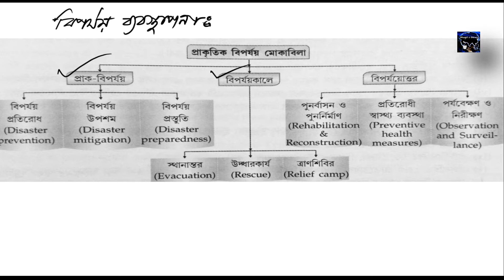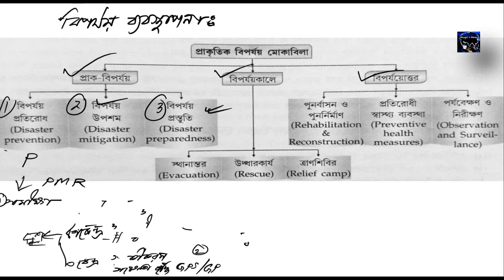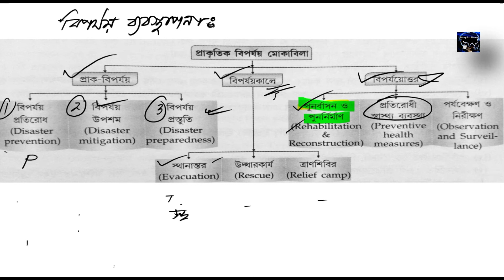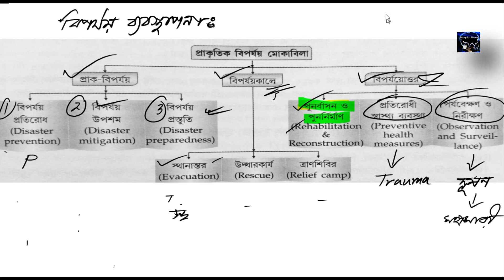মানুষ ও পরিবেশের মিথস্ক্রিয়া : Part-2: বিপর্যয় ব্যবস্থাপনা । Disaster Management.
বিপর্যয় ব্যবস্থাপনা,
বিপর্যয় মোকাবিলা,
বন্যা প্রাকৃতিক বিপর্যয় হিসেবে প্রশমন এর কৌশল,
দুর্যোগ প্রশমনে ভারত সরকারের গৃহীত কর্মসূচি
দুর্যোগ নিবারণে ভারত সরকারের ভূমিকা,

যে কোন বিপর্যয় মোকাবিলা করবার বা সামাল দেবার যে কৌশল বা প্রক্রিয়া, তাকে এককথায় বিপর্যয় ব্যবস্থাপনা বলা হয়। বিপর্যয়ে ক্ষয়ক্ষতির পরিমাণ কে যতটা সম্ভব কমানোর উদ্দেশ্যে গৃহীত বিশেষ কিছু ব্যবস্থা- যেমন বিপর্যয় মোকাবেলা প্রস্তুতির জন্য বিপর্যয় সম্পর্কিত গবেষণা, বিপর্যয় মোকাবিলায় পরিকল্পনা গ্রহণ, অনুসন্ধান এবং বিপর্যয় সম্পর্কিত অনুমান এবং সর্তকতা গ্রহণ এর পাশাপাশি ত্রাণকার্য, বিপর্যয়ের আঘাত থেকে পুনরুদ্ধার এবং পুনর্বাসন ও পুনর্গঠন প্রভৃতি । এইসকল ব্যবস্থাপনার দাঁড়া বিপর্যয় তীব্রতা কে বা ক্ষয়ক্ষতির পরিমাণকে যথেষ্ট পরিমাণে হ্রাস করা যেতে পারে।
আজ এই ভিডিওতে আমরা মূলত জেনে নেব বিপর্যয় ব্যবস্থাপনার বিভিন্ন স্তর এবং পদ্ধতিগুলি।

Disaster management,
Pre-disaster management,
Disaster mitigation,
Disaster preparedness,
Disaster occurrence management,
Post disaster management,
Mitigation strategies of disaster,
Disaster management with one example, Flood,
Hazard and disaster resistant programme Government of India,

    In previous video:
Man and environment interaction,
Natural Hazard and disaster,
Comparison between natural Hazard and disaster,
Classification of disasters,
Concept of Hazard and disaster,
Natural hazards,
Man-made hazards,
Quasi natural hazard,

This video is designed for:

Online Higher Secondary Geography,

Geography according to West Bengal Council of Higher Secondary Education,

 Geography for all Competitive Examination,

For Class-XII
ALL COMPETITIVE EXAMINATION PREPARATION,
WEST BENGAL SCHOOL SERVICE COMMISSION GEOGRAPHY,